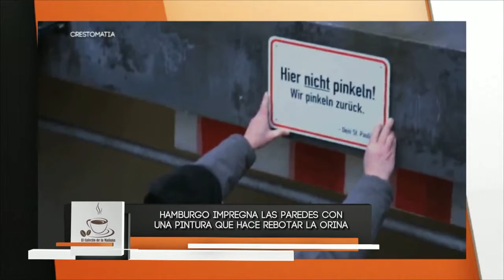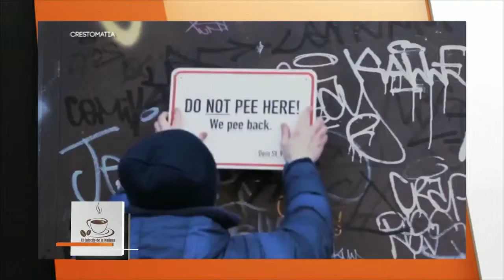El Cafecito de la Mañana 10 Marzo 2015 Parte 2